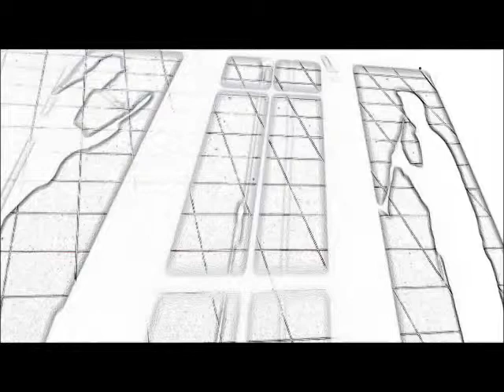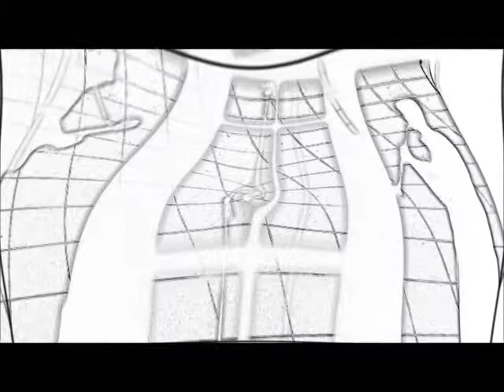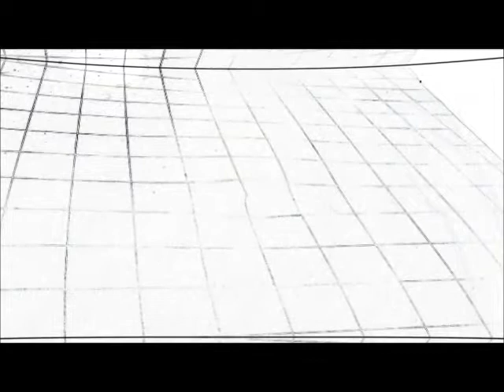Calenda dos Sons - Dia 125 - Infelizmente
Felizmente, A Calenda dos Sons está de regresso à música instrumental cabo-verdiana. Mais um tema do grande Luís Morais: "Infelizmente".